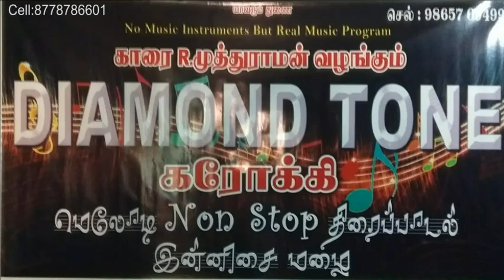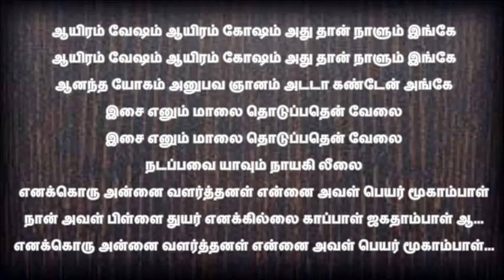enakkoru annai karaoke